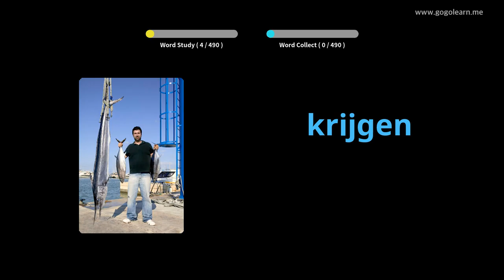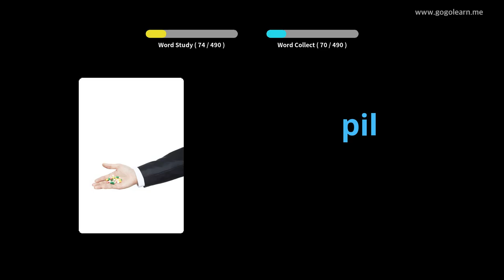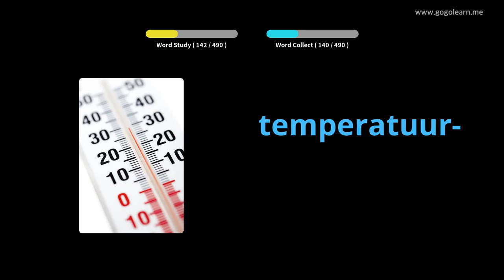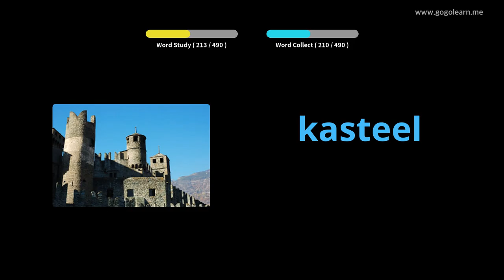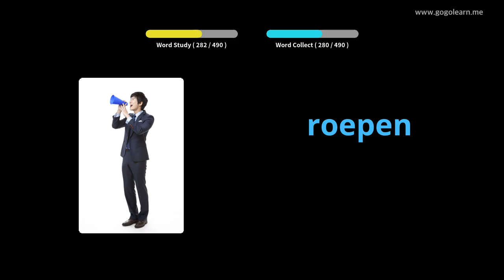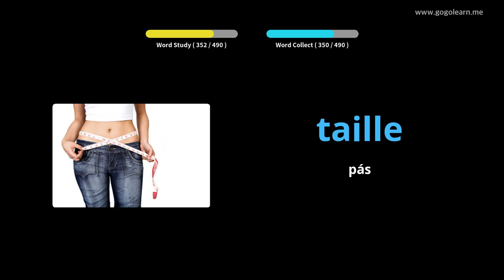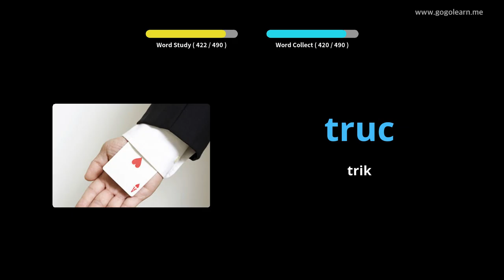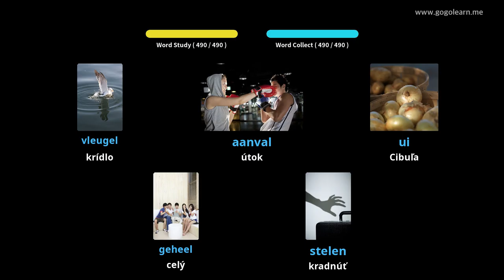Základná stredná škola holandského slovníka | Golearn